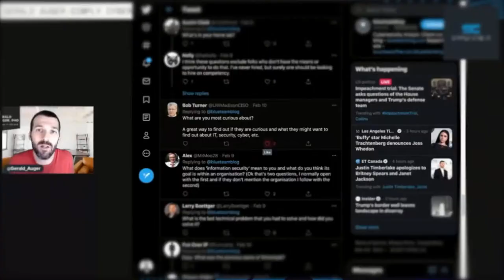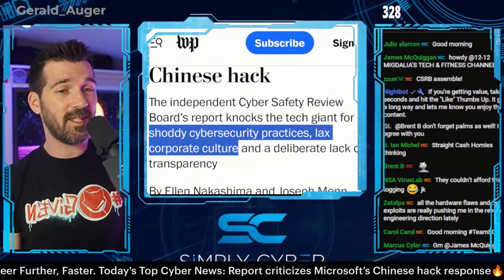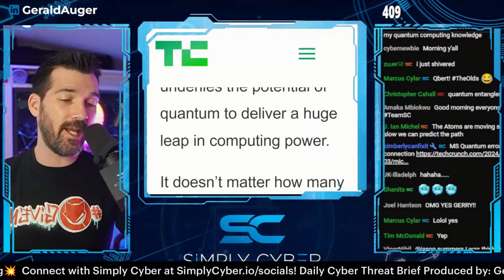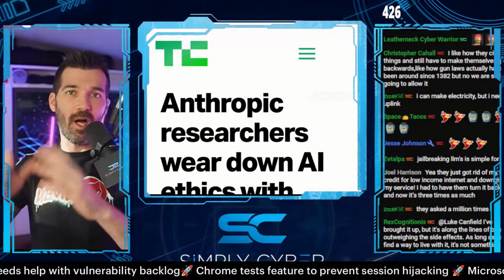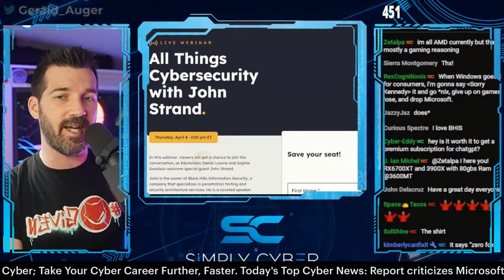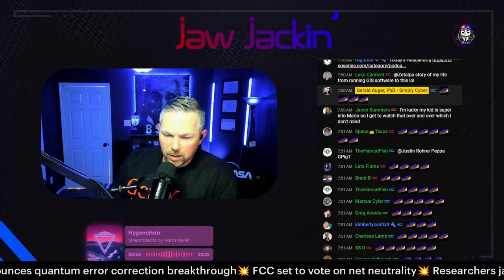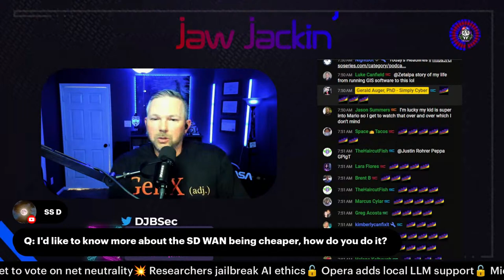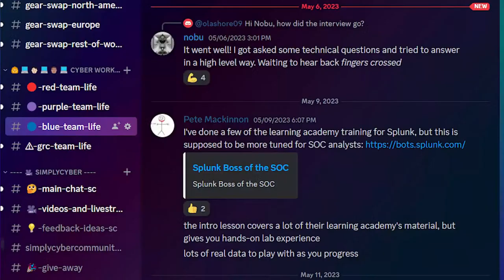🔴 April 4's Top Cyber News NOW! - Ep 593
Get my Cyber 101 or GRC Analyst Master Class, both packed with practical skills courses and no prerequisites